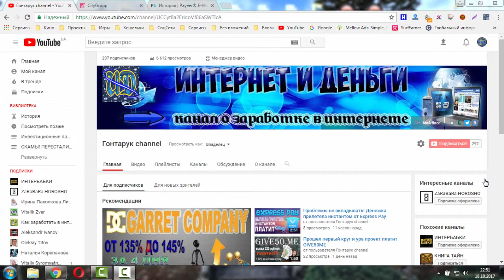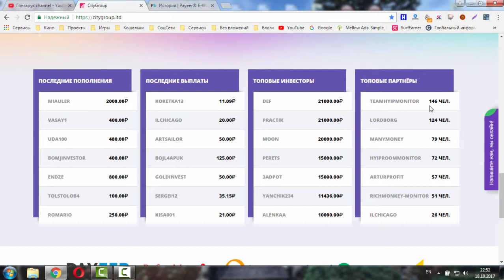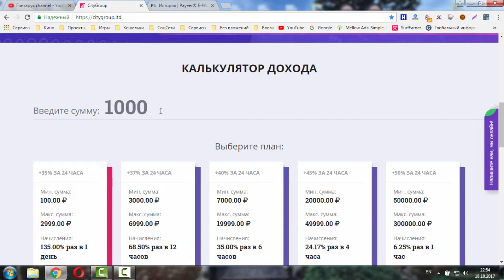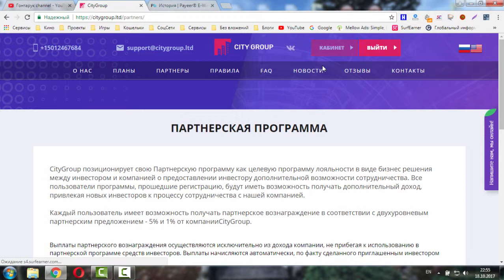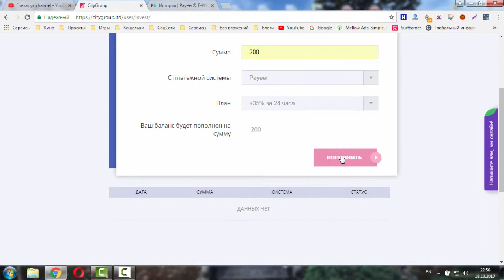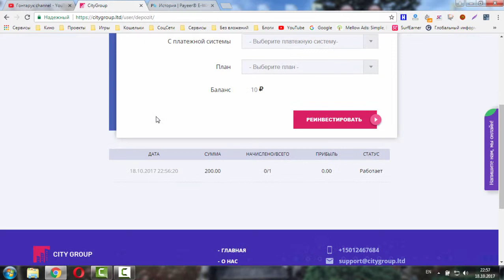НЕ ПЛАТИТ!!! CityGroup от 35% до 50% за 24 часа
СКАМ!!!

Ребята проект предлагает аж 5 тарифных планов от 35% до 50% за 24 часа.